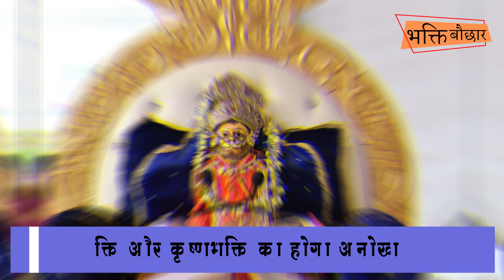बागेश्वरधाम सरकार ,स्वतंत्रता दिवस पर दिल्ली में , देश की राजधानी में बुंदेलखंड की धमक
देश भर की धार्मिक ख़बरों का एक स्थान भक्ति बौछार जी हाँ !! हमारे फेसबुक एवं यूट्यूब चैनल से जुड़ें।  यहां आपको मिलेगी धार्मिक कार्यक्रमों, संतों की जीवनी, धार्मिक स्थानों की कहानी सहित देवी देवताओं की विभिन्न मान्यताओं के बारे में समस्त जानकारी वो भी एक स्थान पर...